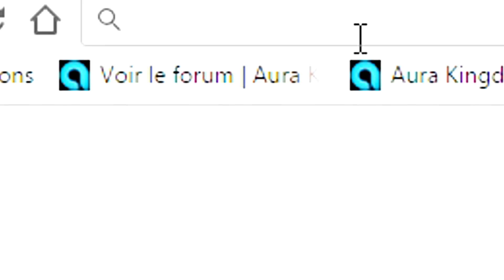CS:GO | BANNED FOR WALLHACK ? Lolwat. | Admin abuse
When you are happy to play again on a map you loved on CSS.
You just forgot about these admins kids who ban you for "cheating" if you kill them too much. Welcome to CS:GO !